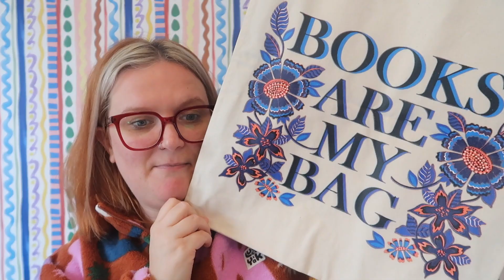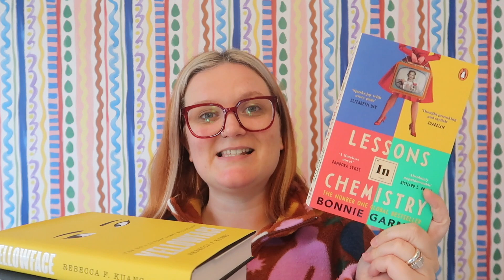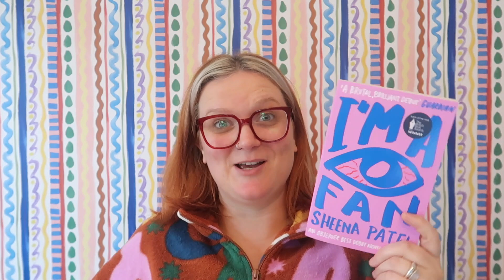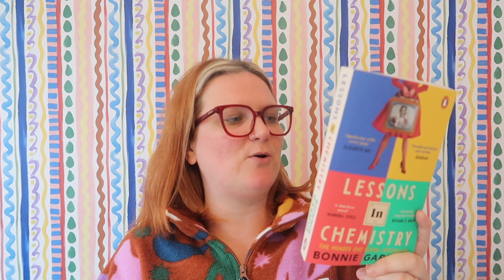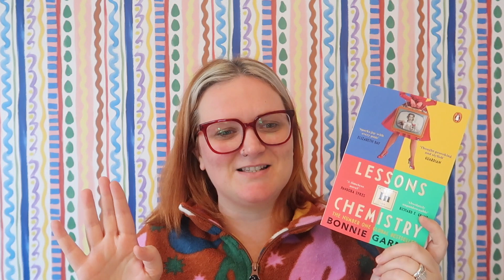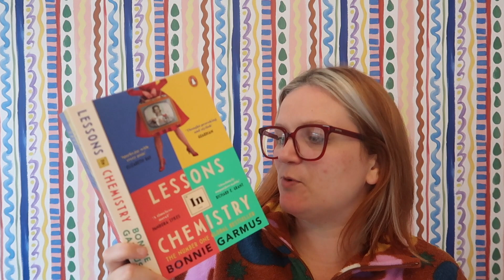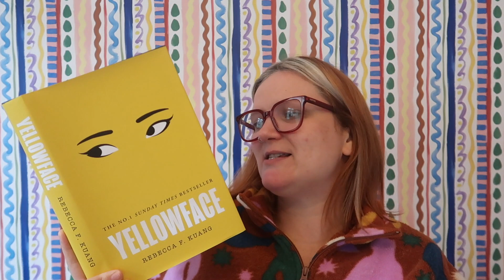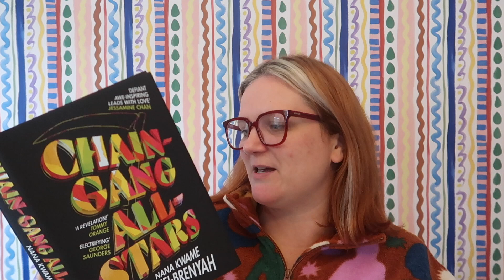Prize Winning Authors & a Books Are My Bag GIVEAWAY | Lauren and the Books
Hello!

You could win this year's Books Are My Bag beautiful tote bag, designed this year by Poonam Mistry.

Books mentioned:
I'm a Fan
Lessons in Chemistry
Yellowface
Chain-Gang All-Stars

Celebrate Bookshop Day on 14 October.

Gousto stuff:
cook.gousto.co.uk/raf/?promo_code=LAURE37552982&utm_source=weblink